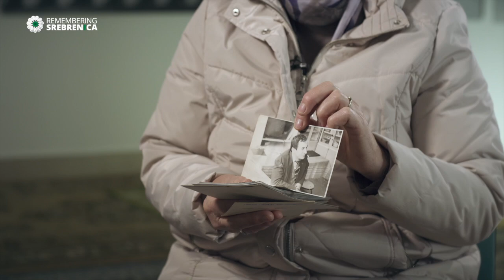Remembering Srebrenica Survivor Testimony: Šahida Abdurahmanović - Mother of Srebrenica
Šehida Abdurahmanović, a member of the Association of the Mothers of the Srebrenica and Žepa Enclaves. Her testimony focuses on her life before the war, losing her husband and burying him herself. She shows a photo of her husband. She also spoke about the efforts of seeking truth and justice as well as the mother's efforts in Tuzla and Srebrenica.